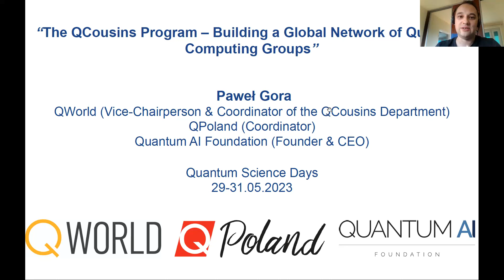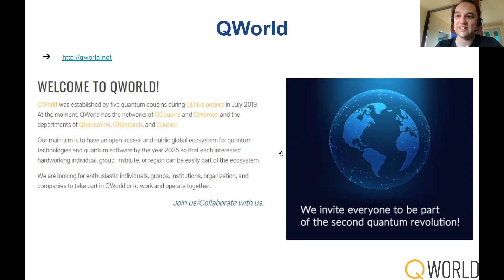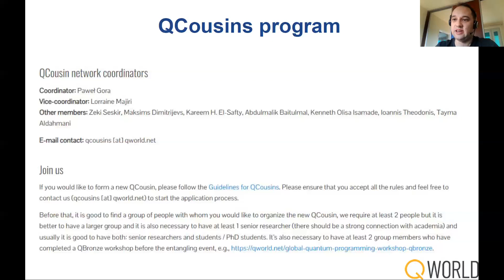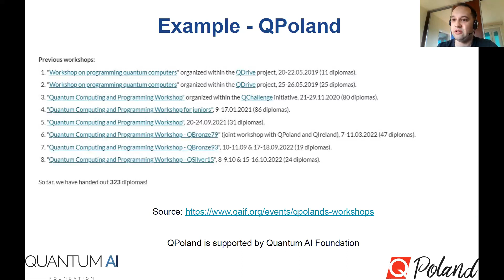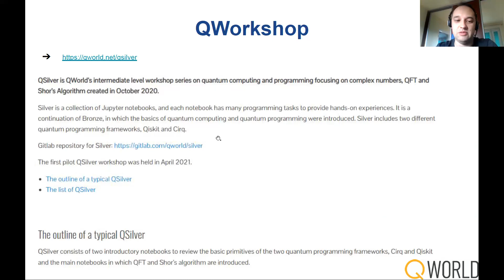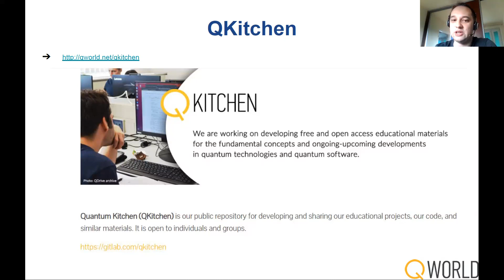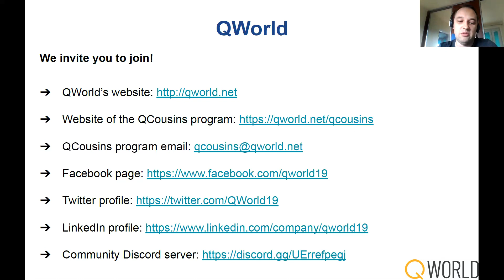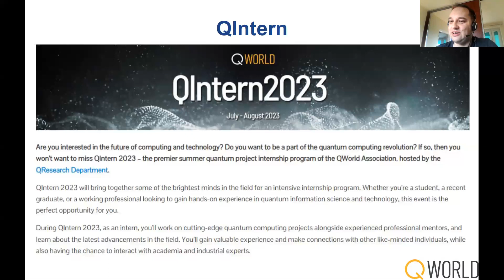The QCousins Program – Building a Global Network of Quantum Computing Groups | QSD2023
Quantum Science Days is an annual, international, and virtual scientific conference organized by QWorld (Association) to provide opportunities to the quantum community to present and discuss their research results at all levels (from short projects to thesis work to research publications), and to get to know each other. The third edition (QSD2023) included 7 invited speakers, 10 thematic talks on “Building an Open Quantum Ecosystem”, 31 contributed talks, an industrial demo session by Classiq, and a career talk on quantum.

The QCousins Program – Building a Global Network of Quantum Computing Groups
Speaker: Paweł Gora
Abstract: In this talk, I will introduce one of QWorld’s programs: QCousins. Its idea is to create active groups on a global scale willing to popularize quantum technologies and to involve more people in the field by working locally and/or internationally (e.g., by organizing workshops, courses, preparing educational materials). I will outline the past, current and future projects of the QCousins program, and explain how to join us and create new QCousin groups.

We invite you to watch the recorded lectures!